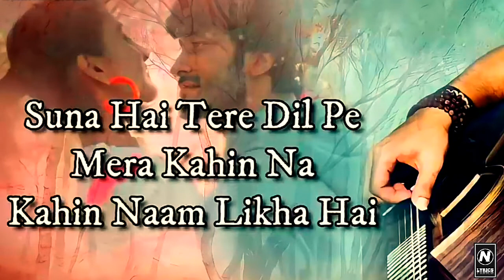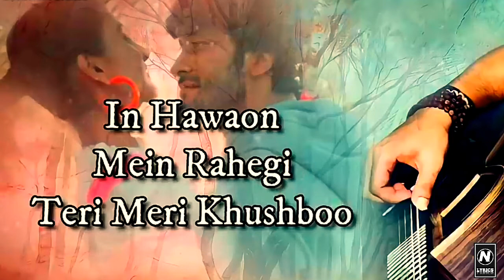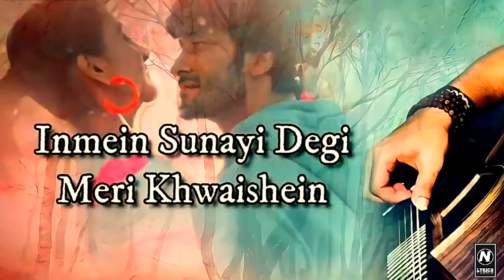Suna Hai Lyrics -Sanak। Jubin Nautiyal। Jeet Gannguli। Suna Hai Tere Dil Pe Mera Full Song | N.L.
Suna Hai Lyrics -Sanak। Jubin Nautiyal। Jeet Gannguli। Suna Hai Tere Dil Pe Mera Full Song | N Lyrics

Suna Hai Lyrics from Sanak is brand new Hindi song sung by Jubin Nautiyal and this latest song is featuring Vidyut Jammwal, Rukmini Maitra. Suna Hai song lyrics are penned down by Rashmi Virag while music is given by Jeet Gannguli and video has been directed by Kanishk Varma.

Suna Hai Lyrics। Jubin Nautiyal। Jeet Gannguli। Sanak। Suna Hai Tere Dil Pe Mera Full Song

🎸Song Details:
Song: Suna Hai
Movie: Sanak
Singer: Jubin Nautiyal
Lyrics: Rashmi Virag
Starring: Vidyut Jammwal, Rukmini Maitra
Label: Zee Music Company

🎸Lyrics
Suna Hai Tere Dil Pe Mera
Kahin Na Kahin Naam Likha Hai
Dekho Na Meri Aankhon Mein Tum
Chhipa Hai Mera Khwab Chhipa Hai

Kaise Bataun Kitna Chahun Main Tumhein
Leja Zaroorat Ho Toh Meri Dhadkanein
Inmein Sunayi Degi Meri Khwaishein

Rehte Hai Na
Yeh Humesha Rang Roop Dono
Zindagi Ka Yeh Safar Hai
Chhaon Dhoop Dono

In Hawaon Mein Rahegi
Teri Meri Khushboo
Tere Pichhe Main Chalunga
Jahan Jayega Tu

Suna Hai Teri Taqdeeron Mein
Tumhara Mera Mel Likha Hai
Jo Aisa Ho Toh Kya Darna Phir
Dekhein Toh Zara Kya Hota Hai

Mar Jaane Se Pehle Main Jee Loon Tumhein

अगर आपको इस वीडियो से किसी भी प्रकार की आपत्ती है तो आप हमे जरूर बताएं बनाते के बाद इस वीडियो को जल्द ही हमारे चैनल से डिलीट कर दिया जाएगा।
धन्यवाद.

________________DISCLAIMER____________

Suna Hai Lyrics -Sanak। Jubin Nautiyal। Jeet Gannguli। Suna Hai Tere Dil Pe Mera Full Song